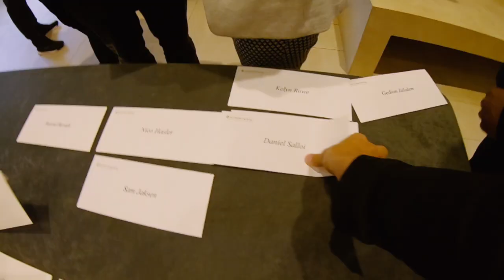DC TRIP - DANIEL SALLOI (#3)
Enjoy our trip to Washington DC!